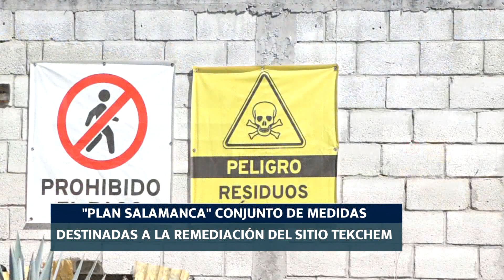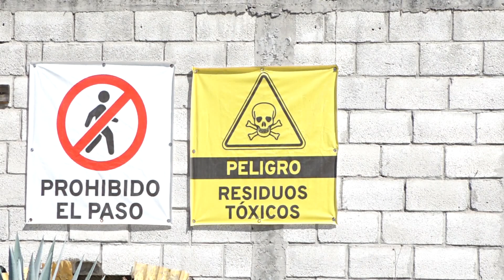REMEDIACION TEKCHEM FT